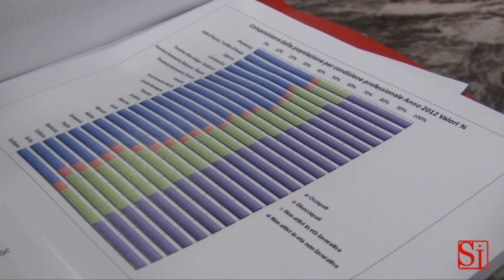Napoli - Nappi e i dati Istat sull'occupazione (05.03.13)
- Napoli - Dati confortanti quelli che emergono dagli ultimi rilievi ISTAT. L'occupazione in Campania è in crescita e sono sempre più donne a trovare lavoro. (05.03.13)